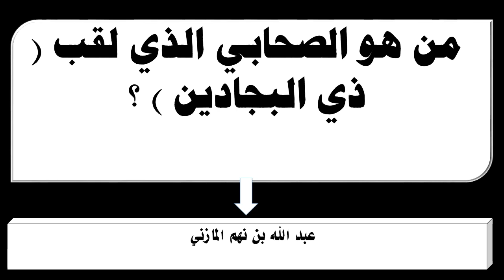من هو الصحابي الذي لقب ذي البجادين ؟